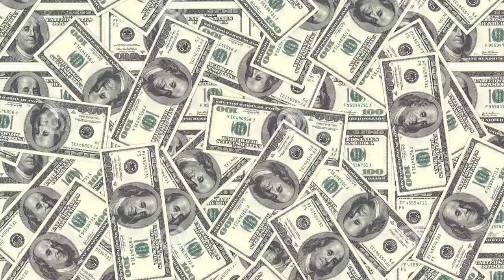KLIM Voice - Recensione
↓LEGGI TUTTA LA DESCRIZIONE↓
KLIM Voice

No. Non mi hanno pagato. Purtroppo.